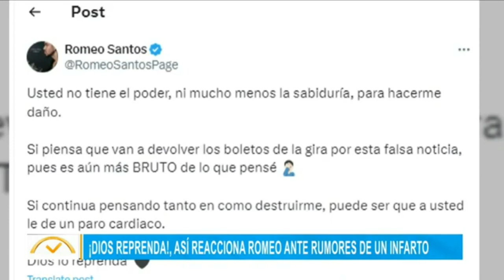"Dios reprenda", así reacciona Romeo Santos a rumores de su salud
Romeo Santos negó los rumores de que supuestamente había sufrido un paro cardiaco.